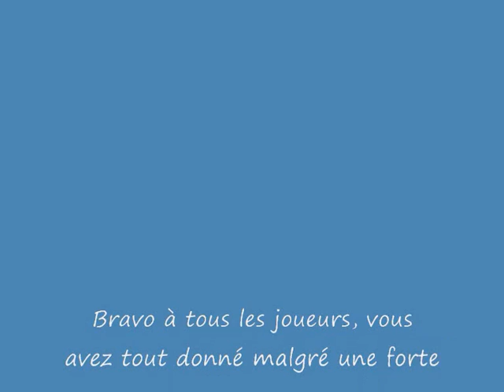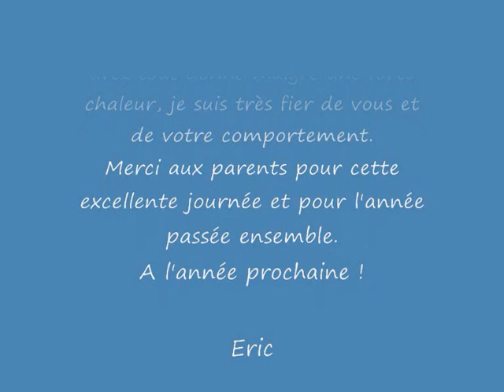Villars les Dombes.wmv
tournoi foot